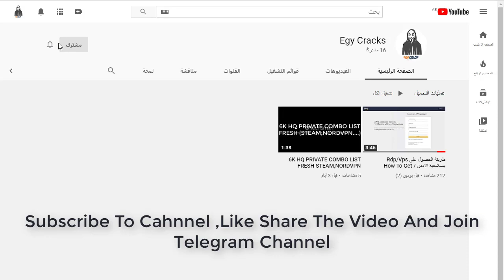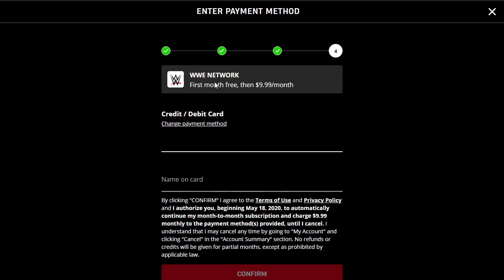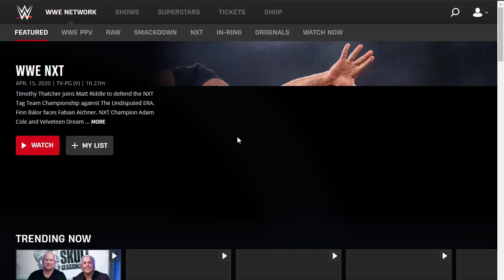How To Get Free WWE Account New Bin